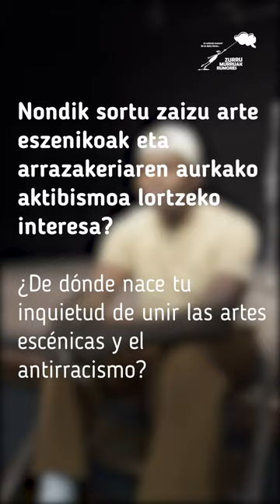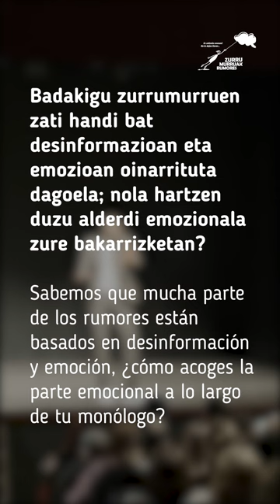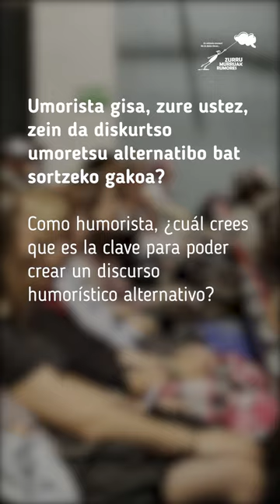Lamine Thior (Zurrumurruen aurkako estrategia) - Encuentro con Lamine Thior (Estrategia AntiRumores)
Gasteizko Zurrumurruen Aurkako Maiatza programazioaren baitan, Lamine Thior aktore komiko, gidoilari eta aurkezleak bere jatorria azaldu digu, baita Senegaletik Algecirasera lagunekin izan zituen kontraste kulturalak, amarekin izan zuen harreman berezia eta kanpaldi bat egiteko saiakera ere. "Haur beltz maitagarri" izatetik "beltz heldu kriminalizatu" izatera pasatzea, arrazakeria eta fetitxizazio etengabearen existentziaren lehen kontzientzia.

En este monólogo enmarcado en la programación de Mayo AntiRumores de Vitoria-Gasteiz, Lamine Thior, actor, cómico, guionista y presentador, nos explica sus orígenes y los contrastes culturales que tuvo con sus amigos de Senegal a Algeciras, su especial relación con su madre y su intento de hacer una acampada. Pasar de ser "adorable niño negro" a "negro adulto criminalizado", primera conciencia de la existencia de racismo y fetichización constante.